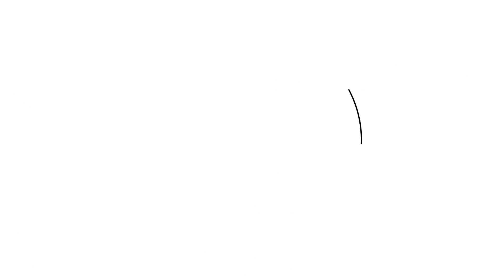VAMOS FALAR DE MODA? Looks de festa, por Bárbara do Ó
Hoje a stylist Bárbara do Ó apresenta-lhe dicas irresistíveis e repletas de glamour a pensar nas festas de Natal e fim de ano. Descubra também no blog Magazine de Tendências mais sugestões de looks a pensar no seu tipo de corpo e estilo pessoal.

Há sempre uma BOA razão para escolher La Redoute.